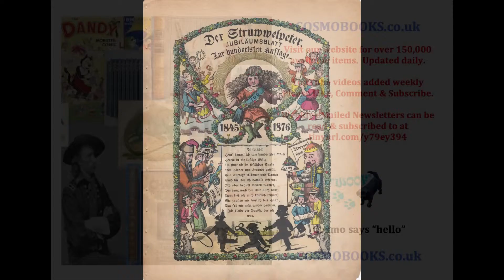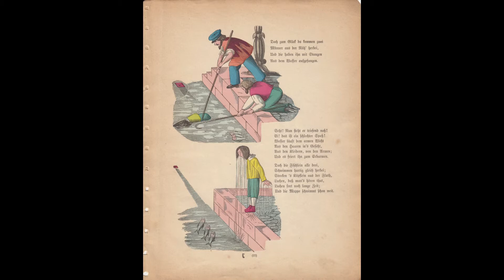Struwwelpeter by Heinrich Hoffmann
Struwwelpeter by Heinrich Hoffmann. Coloured engravings from 1876. Shock Headed Peter, Wicked Frederick, Soup Casper, and other unfortunate characters.